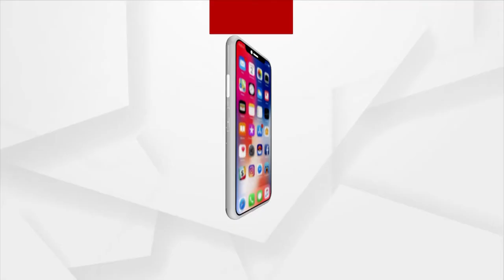ସେବାୟତ, ପୁରୀ ବାସୀଙ୍କ ପରେ ଆଜିଠୁ ସର୍ବସାଧାରଣଙ୍କୁ ମିଳିବ ଜଗା ଦର୍ଶନ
ସେବାୟତ, ପୁରୀବାସୀଙ୍କ ପରେ ଆଜିଠୁ ସର୍ବସାଧାରଣଙ୍କ ପାଇଁ ଖୋଲିବ ଶ୍ରୀମନ୍ଦିର। କୋରୋନା କଟକଣା ମାନି ଶ୍ରୀଜିଉ ମାନଙ୍କ ଦର୍ଶନ କରିବେ ଶ୍ରଦ୍ଧାଳୁ।